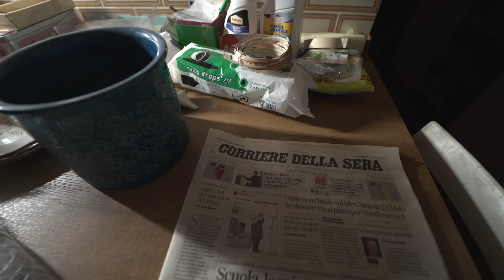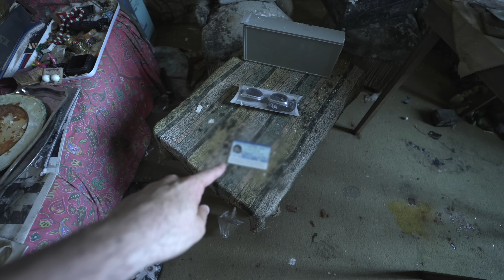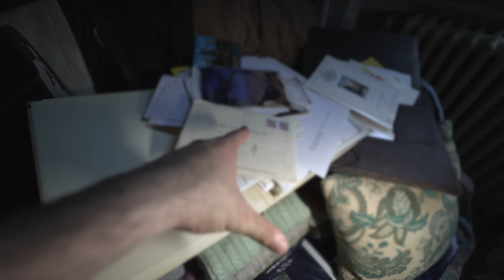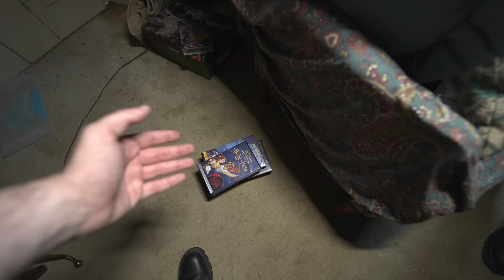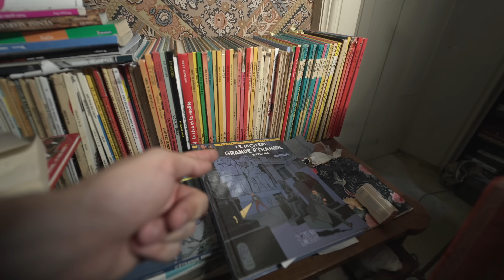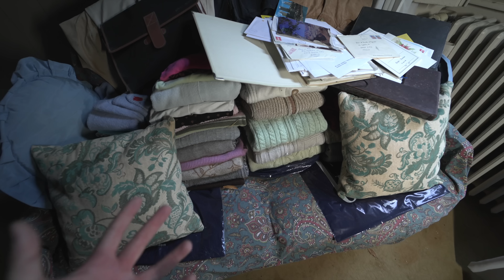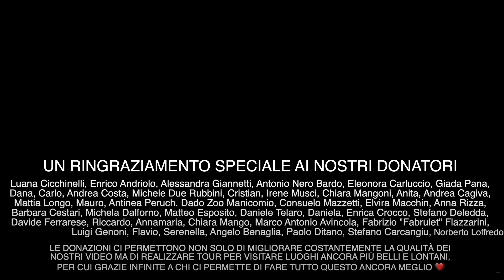HANNO LASCIATO TUTTO E SONO SCOMPARSI NEL NULLA, FAMIGLIA FRANCESE ABBANDONA VILLA IN ITALIA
CHI SONO?